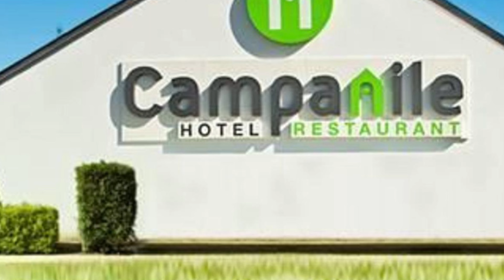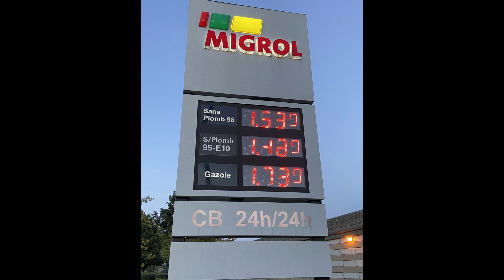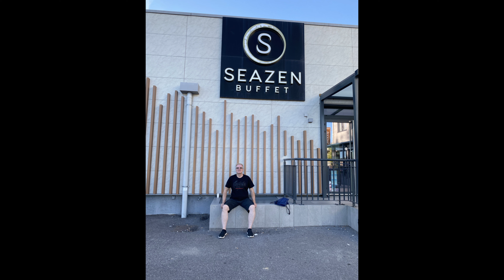Route des Grandes Alpes 🇫🇷 2022 Teil 3 mit den BMW R1250 GS Triple Black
Die Route des Grandes Alpes
... führt über die Westalpen vom Genfer See nach Merton an der Cote Azur. Wie der Name schon sagt handelt es sich nicht um eine Straße sondern um eine Route mit 600 km Departmentstraßen, 68km Nationalstraßen und 16 Alpenpässen, von denen 6 höher als 2000 m sind. Auf der klassischen Route von Thon on les Bain am Südufer des Genfer Sees nach Merton an der Côte d’Azur ergeben sich zahlreiche Möglichkeiten die Strecke zu variieren.

In Teil 3 fahren wir nach dem Frühstück 223 km von Montbéliard nach Thoiry, nicht weit vom Genfer See.

Highlight heute:
Der Blick auf den Mont Blanc
FRA-Col de Ferrière

Nachdem wir im Hotel eingecheckt und geduscht haben, sind wir 2 KM zum Restaurant Seazen Buffet gelaufen. Die haben wirklich ein Hammer Buffet !!!

Übernachtet haben wir in der Unterkunft Best Western Park Hotel in Thoiry.
Adresse:
62P5+VX Thoiry, Frankreich

Super lecker Abendessen gab es im Restaurant Seazen Buffet.
Adresse:
65 Rue de l'Industrie, 01710 Thoiry, Frankreich